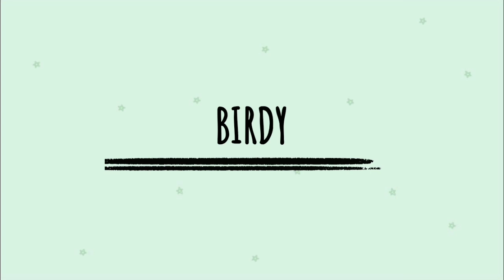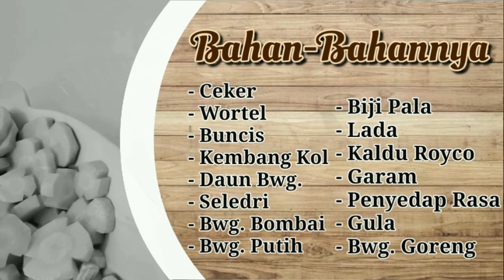Menu Tahun Baru.. Resep Sop Ceker Ayam dan Sayuran Sederhana //Cara Membuat Sop Ceker Ayam & Sayuran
Seger dan enak sekali..
  Resep sop ceker ayam dan sayuran wortel buncis dan kembang kol kuah bening spesial dengan bumbu racik yang segar dan enak sekali buat menu sayur makan keluarga di rumah.
  Cara memasak sayur sop ceker ayam dan sayuran kembang kol buncis dan wortel kuah bening sangat mudah dan simpel sekali untuk dijadikan masakan sehari-hari.

Terimakasih
Semoga bermanfaat..

sayur sop sederhana sehari-hari enak
menu sayur sehari2 ibu rumah tangga
masakan sehari2 sederhana yg enak
olahan ceker ayam dan sayuran sederhana yg enak
resep sop ceker ayam bumbu racik
sop ceker ayam spesial khas Padang
resep sop ceker ayam kuah bening
sop wortel buncis kembang kol kuah bening
resep sayuran sederhana sehari2 yg enak
resep masakan rumahan sederhana yg simple